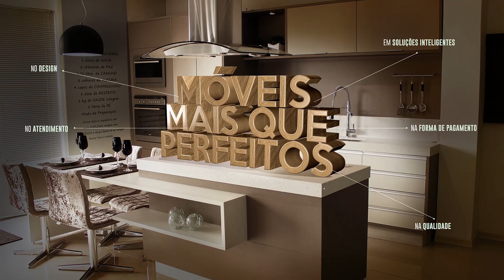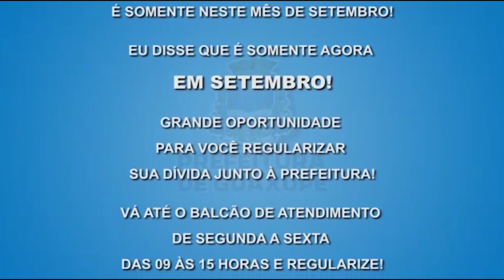Condutor dorme no volante e tomba caminhão próximo a Jacuí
Aconteceu acidente na BR-265 no km 586, próximo a Jacuí (MG). Segundo o motorista do caminhão Mercedes Benz 1719, de São Pedro da União (MG), ele seguia de Bom Jesus da Penha, para Jacuí, quando teria dormido ao volante vindo a perder o controle de direção, batendo em um barranco e tombando na via. A vítima foi levada por uma ambulância ao hospital da cidade com ferimentos leves. A Polícia Militar e a Polícia Rodoviária estiveram no local para controlar o trânsito e registrar os fatos até a retirada do veículo.